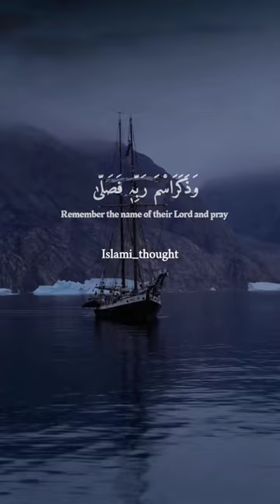Quran relaxing recitation|by Abdel Rahman Masud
sorat Al aala -Abdel Rahman Mas'ad

important link 🖇️